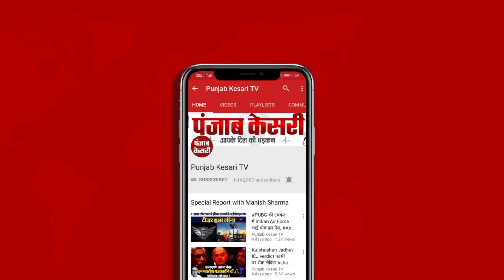Gorakhpur: नगर निकाय चुनाव के बाद CM योगी ने लगाया जनता दरबार, नए मेयर ने लिया बाबा का आशीर्वाद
उत्तर प्रदेश के मुख्यमंत्री योगी आदित्यनाथ दो दिवसीय दौरे पर पहुंचे है। इस दौरान उन्होंने गोरखपुर नगर निकाय चुनाव संपन्न होने के बाद गोरक्षनाथ मंदिर में जनता दरबार लगाया। आपको बता दें कि पूर्वांचल के अनेक जिलों से अपनी पीड़ा लेकर के पहुंचे लोगों ने मुख्यमंत्री के जनता दर्शन में गुहार लगाई।